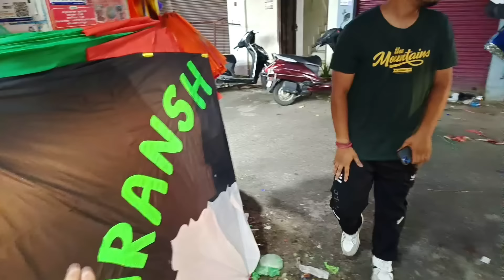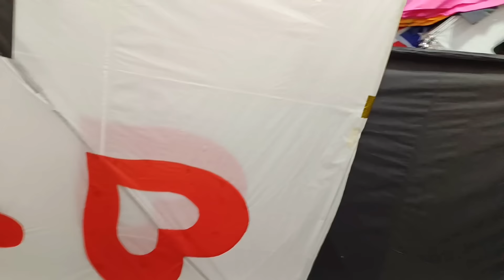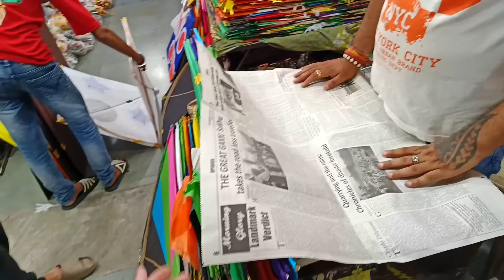Kites Shopping For Rakshabandhan🔥 2024 // Kite Festival In Jammu